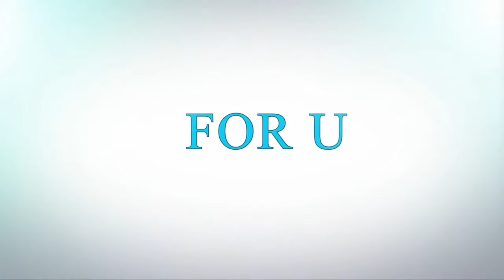india beautiful locations vs other counters beautiful locations